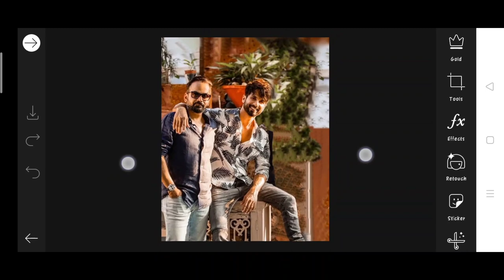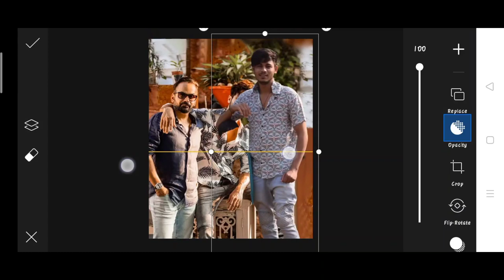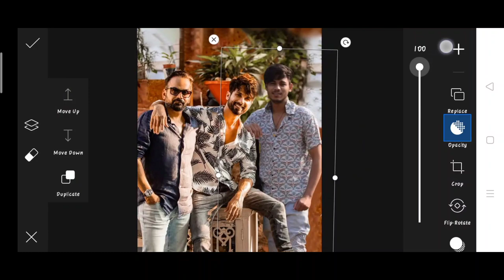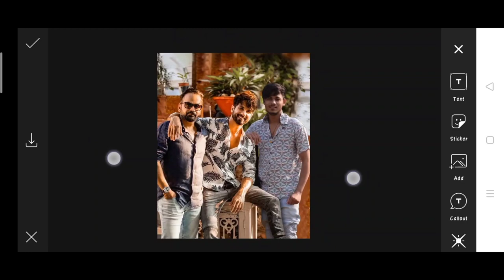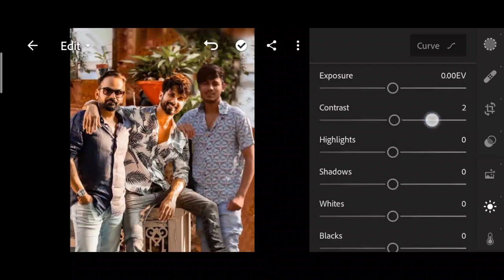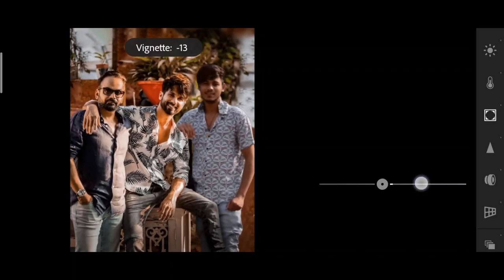Himmat Singh new photo editing | himmat Singh Sahid kapoor photo editing | himmatSingh viral Editing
1. Photo editing
2. Picsart photo editing
3. Snapseed photo editing
4. Lightroom photo editing
5. Autodesk SketchBook photo editing
6. Photoshop photo editing
7. Photoshop tutorial
8. PicsArt tutorial
9. Photoshoot vlogs
10. Viral photo editing
11. Instagram viral photo editing
12. Glowing message photo editing
13. Glowing heart photo editing
14. Glowing photo editing in PicsArt
15. PicsArt photo editing 2021
16. Cb photo editing
17. Cb photo editing in PicsArt
18. Vijay Mahar new photo
19. Himmat Singh new photo editing
20. Taukeer editz new photo editing
21. NSB PICTURES New photo editing
22. Dm design new photo editing
23. Pranav PG new photo editing
24. Artist aj new photo editing
25. Bollywood actress photo editing